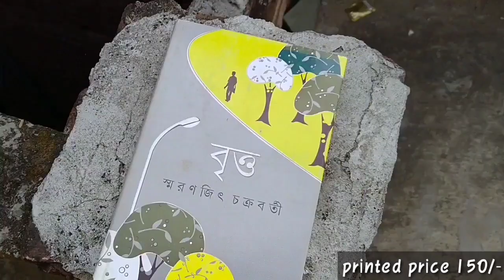Britto(বৃত্ত) by smaranjit chakraborty |স্মরণজিৎ চক্রবর্তী | review by babai da |Bengali book review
বৃত্ত (britto) | স্মরণজিৎ চক্রবর্তী | review by babai da | Bengali book review

বৃত্ত বইটি একটা মিষ্টি প্রেমে গল্পের সাথে সাথে কয়েকটি গুরুত্বপূর্ণ প্রশ্নেরও তাৎপর্য বুঝিয়ে দেয়, যা এই ভিডিওটিতে বলেছি।

Basically i am a bengali bookworm. Pure bangali. I read all type of books, mainly bengali novel, poems, writings.

Also love to discover new books in new streams.

Thank you. Have a nice time.❤️

🔍যেকোনো ধরণের বই নিয়ে প্রশ্ন থাকলে বা রিভিউ বা চ্যানেল বিষয়ক কোনো জিজ্ঞাসা থাকলে এই নিম্নোক্ত মেলটিতে টুক করে মেসেজ পাঠিয়ে দিন👇

Bengali book review
Bengali booktube
Book review
Babai da